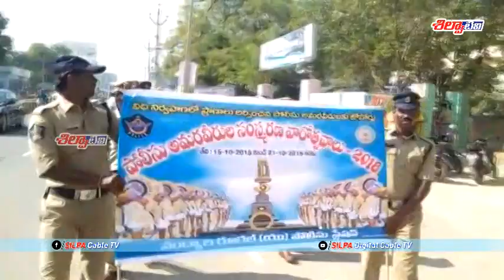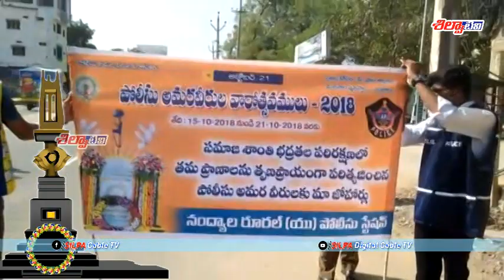Police Commemoration Day Grand Celebrations in Nandyal | Police martyrs | October 21st SilpaTv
News, Business Promotions, Political News & Latest Information. Just Check out SILPA CABLE TV You Tube Channel